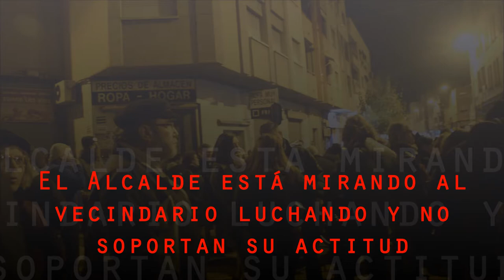El Alcalde está mirando al vecindario luchando y no soportan su actitud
05/12/2017
Murcia - España - Spain
Está pasando...